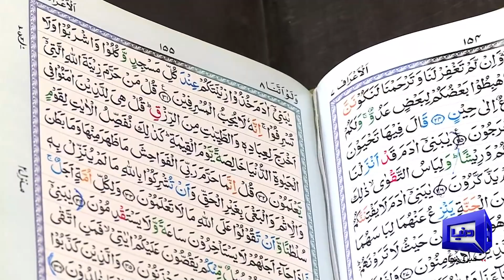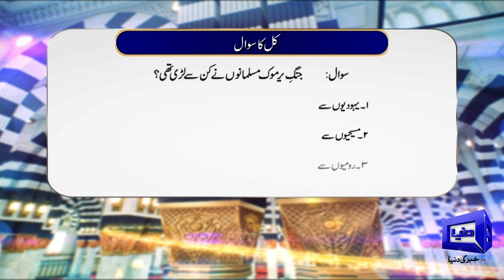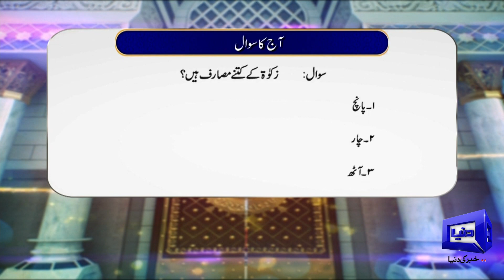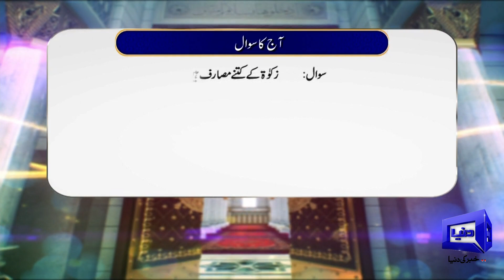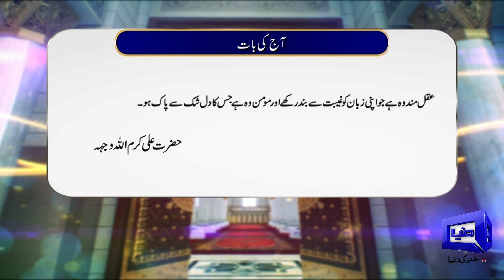Payam e Subh With Aneeq Ahmed | 17 January 2023 | Dunya News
Decision On Islamic Affairs With Host Aneeq Ahmad And Guest Mufti Ahmad